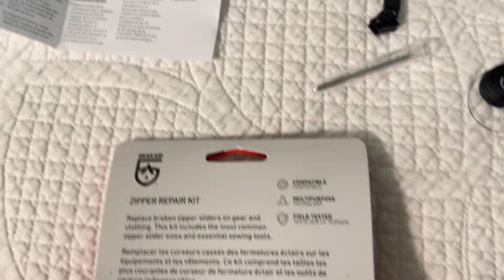PCT 2024, days 7-10